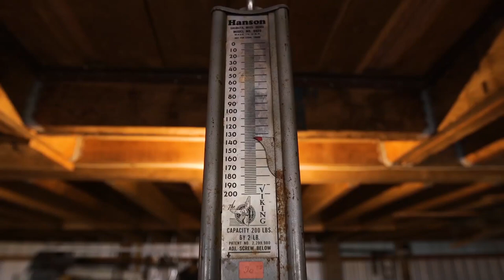Air Rifle Hunt for Bear in Virginia : Airgunner Part 2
This is the second half of the epic air rifle hunt for bear in Virginia using an air gun. Rossi Morreale, Jim Chapman, and our guides from Virginia climb to take their 1st and last bear in Virginia with an airgun.

Segment 4 of 4 - Episode 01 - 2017

Get all your big bore airgun hunting guns from Pyramyd Air

Follow Umarex USA for the release of the big bore .50 cal Hammer

20067D